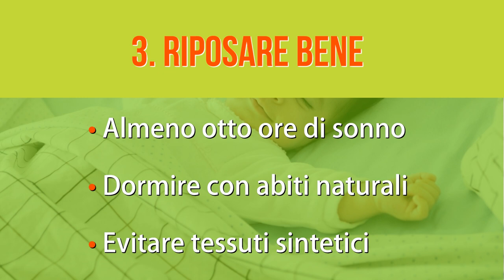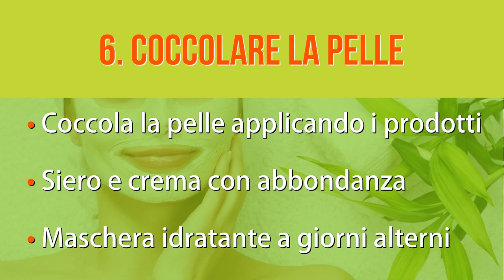6 TRUCCHI su COME avere una BELLA PELLE in ESTATE e PROTEGGERE la PELLE dai DANNI del SOLE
Ciao amici!

Volete sapere come avere una bella pelle in estate e proteggerla dal sole, dal cloro della piscina, dalla salsedine, dal vento, etc, etc, etc?

C'è un segreto e 6 trucchi efficaci per avere una pelle splendida per tutta l'estate, e oggi lo voglio condividere con voi.

Nota bene

Simona Vignali